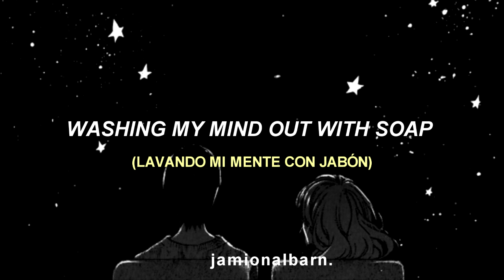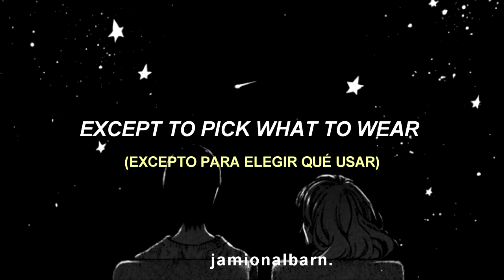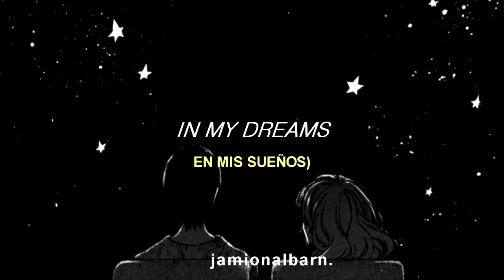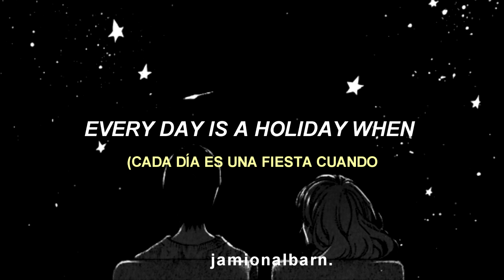Kali Uchis - In My Dreams (Lyrics) (Sub español)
Album: Isolation (2018)
Produced by: Gorillaz